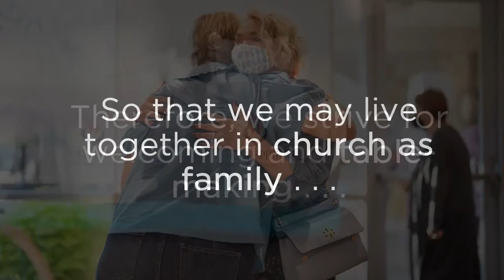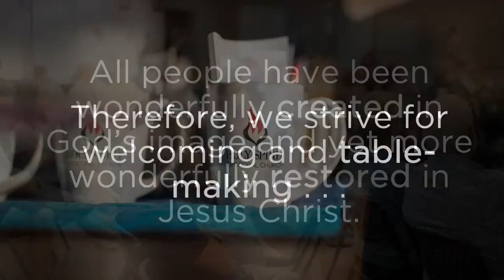Worship with us! (November 7, 2021)